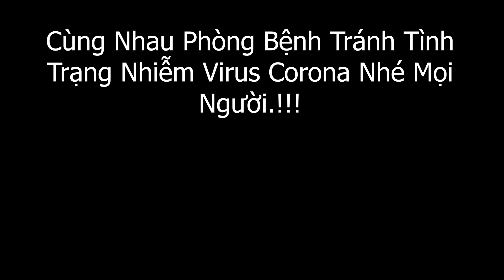Đức Toại | Tình Trạng Dịch virus corona ra sao ?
TRong video các bạn nghe có những bài hát của anh linh hee